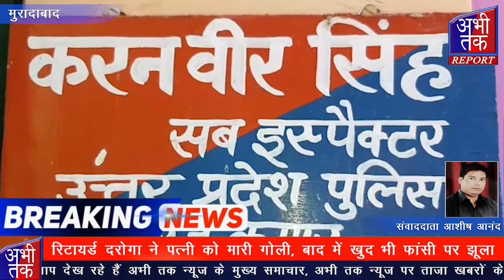रिटायर्ड दरोगा ने पत्नी को मारी गोली, बाद में खुद भी फांसी पर झूला | Abhi Tak Report